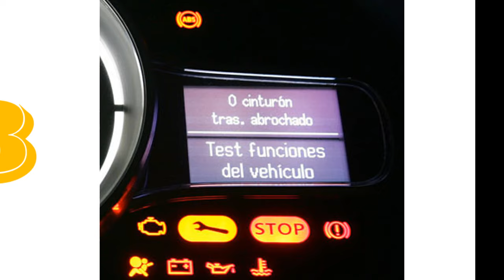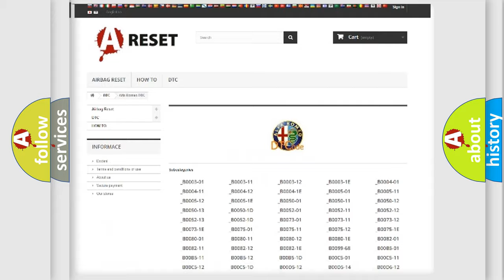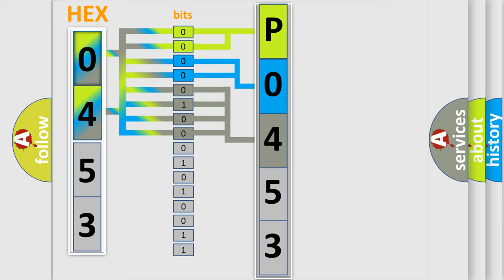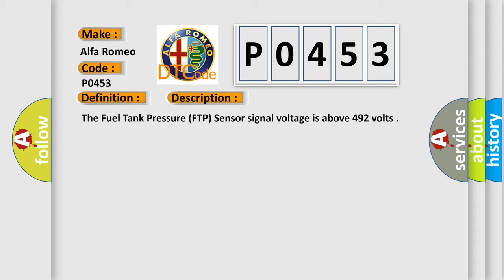DTC Alfa-Romeo P0453 Short Explanation